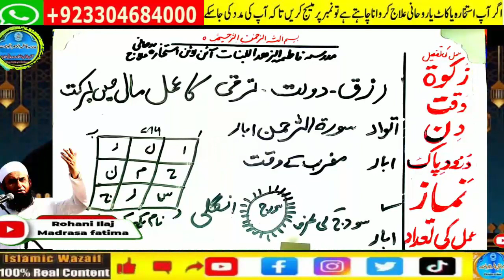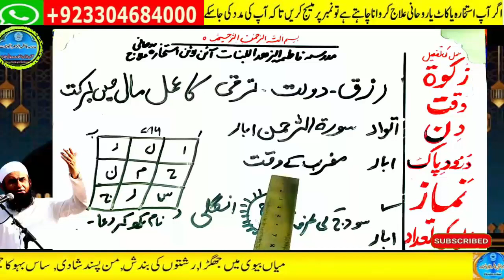Amir hone ka wazifa, daulat ka wazifa, rizq ka wazifa, wazifa for money, jab, pari, mokil ka amal